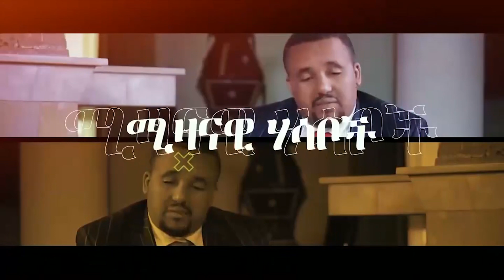🛑 🛑 ‹‹ከሸኔ ጋር ድርድር ጀምሩ›› ጃዋር || ‹‹ሁሉም ኢትዮጵያዊ መታገል አለበት›› ብርሃኑ ነጋ || ‹ወለጋ በኮማንድ ፖስት ይመራ›